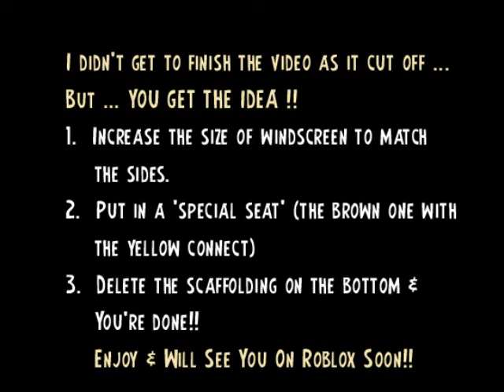How to make an Easy, but COOL Sports Car in Roblox, Build and Race